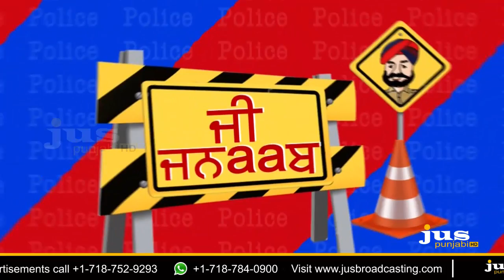JI JANAAB || COMEDY SHOW || JUS PUNJABI || INDIA JIO TV